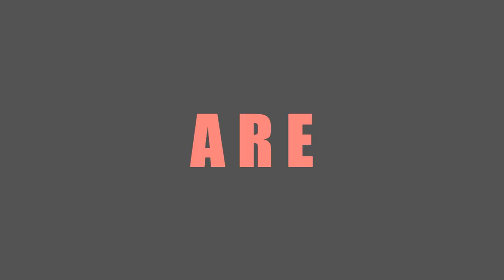Integral Bettystown TV Campaign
Integral Fitness and Leisure Centre

Bettystown
Co. Meath

Boyne Business Park
Drogheda
Co. Louth

10 CLASS PASS AVAILABLE NOW!